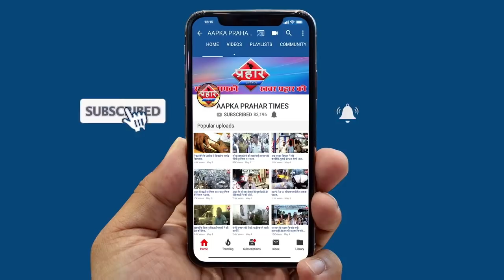मुम्ब्रा के डायलिसिस मरीज हुए फिर परेशान जाना होगा ठाणेकर और साई हॉस्पिटल ||Aapka Prahar Times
मुम्ब्रा के डायलिसिस मरीज हुए फिर परेशान
जाना होगा ठाणेकर और साई हॉस्पिटल